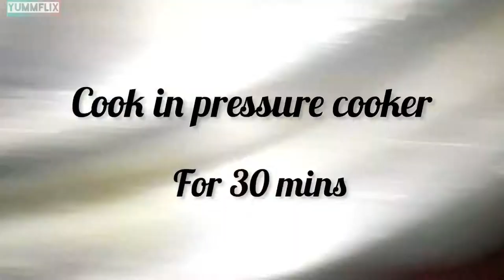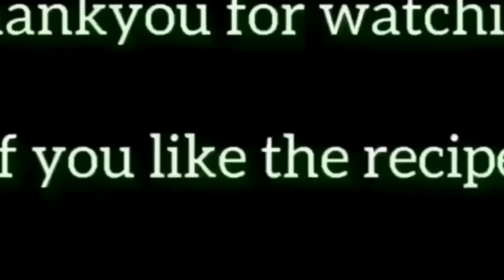How to Make Quick and Tasty Mutton Paya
Quick and Tasty Mutton Paya With Shan Paya Masala (TasteEnhancer)
Serve with lemon, shredded ginger, coriander and mint leaves.